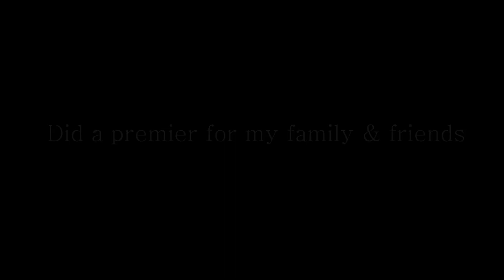Making / BTS of Neeyum Naanum(My first ever cover song) | Priya Sitaraman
Helloooooooooo❤️❤️
I had a blast in the course of making this video. I thought I'll take you guys along. Here it is❤️

Cover Video Credits:
PROGRAMMING & MIX MASTER  - M.S.Jones Rupert
Additional Vocals - M.S.Jones Rupert
Cinematography - Indu Krishnan
Edited by - Hemanth Films

Original Track Credits:

Vocals - Anirudh, Neeti Mohan
Lyrics - Thamarai
Piano - Anirudh, Leon James
Sarangi - Manonmani
Kanjira - Swaminathan Selvaganesh
Strings by Chennai Strings Orchestra
Conducted by Kannan
Arranged by Anirudh, Ananthakrrishnan
Musician Coordinators - Samidurai, B Velavan
Recorded at BSL and AM Studios, Chennai
Engineers - Pradeep, Karthik, Kannan, Srinivasan

NOTE - These products do work for me. I can’t guarantee that all of these products I recommend will suit you. Please make sure you do a patch test before you use it 😊😊

will suit you. Please make sure you do a patch test before you use it 😊😊
Everything you see on this channel is created by me. Please do not use any photos or content without permission.

Priya.